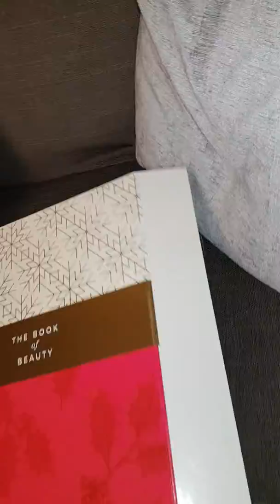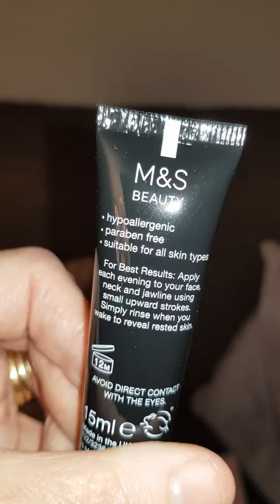Advent Calendar Day 18